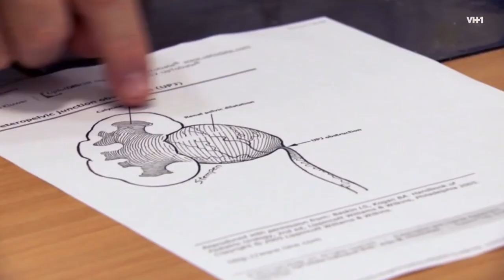Why Is Jen The Pen Always Crying | LHHNY | Season 3 | Ep 4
If Raqi isn't your favorite person on "Love & Hip-Hop," she should've at least earned one point for asking a very legitimate question of Jen the Pen when it comes to raising her son as a Muslim: "You Guys Didn't Think About This Before You Had A Baby?"

Love & Hip Hop NYC is back! MadameNoire's Deputy Editor - Brande Victorian is recapping all the reckless ratchetness in case you missed out. Check out our recap to see what all went down in Episode 4.